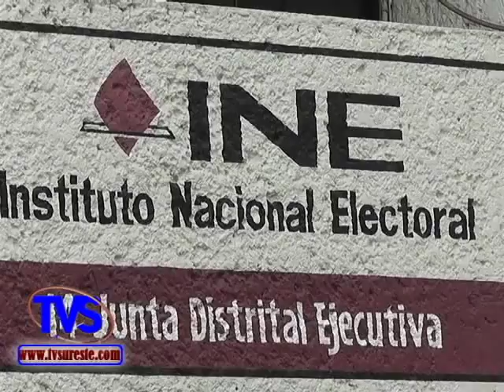Tvs Noticias.- 6300 Capacitados Aptos Para Casillas Electorales en Minatitlán INE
6300 Capacitados Aptos Para Casillas Electorales en Minatitlán INE